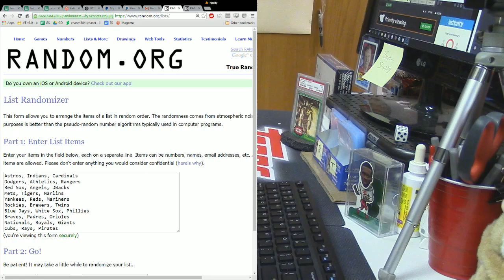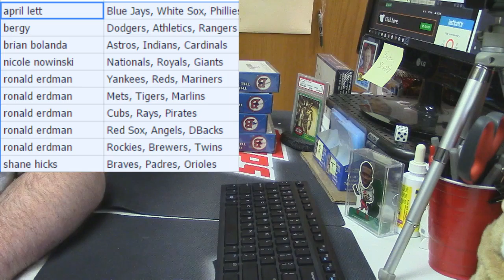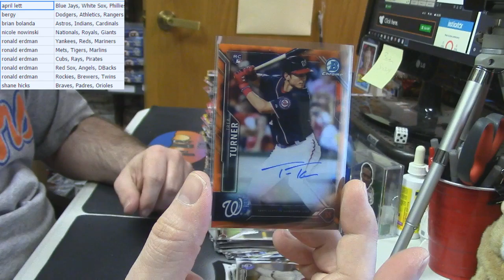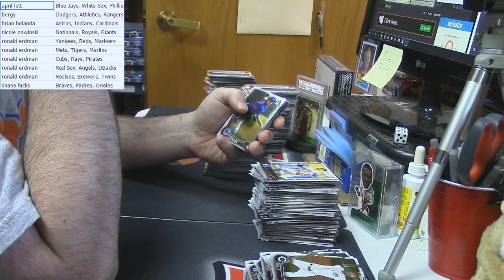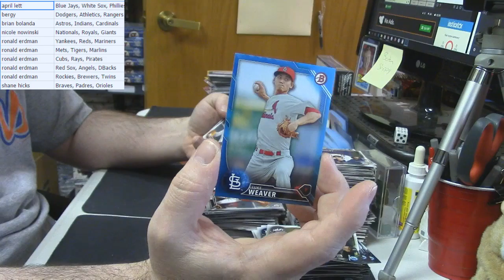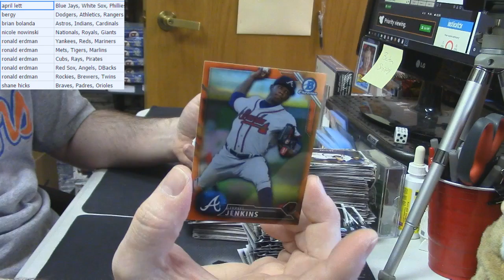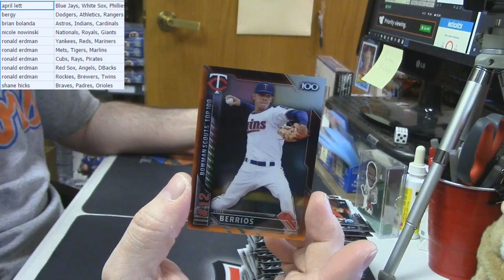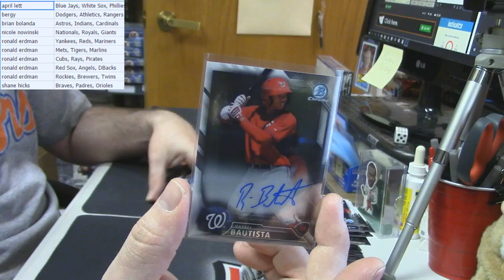2016 Bowman Hobby 4 Box 10 Spot